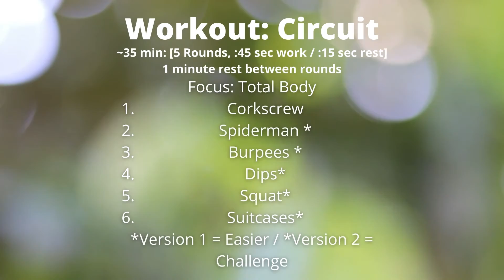NAS Whiting Field Virtual Workout: 35 Minute Total Body Circuit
Circuit workout with variations to exercises (Version 1 = Easier, Version 2 = Challenge)